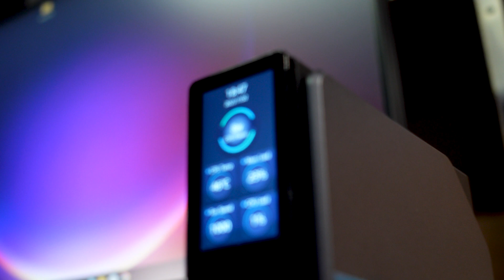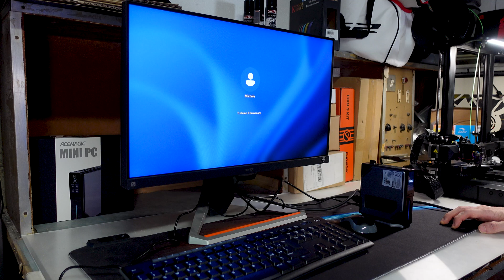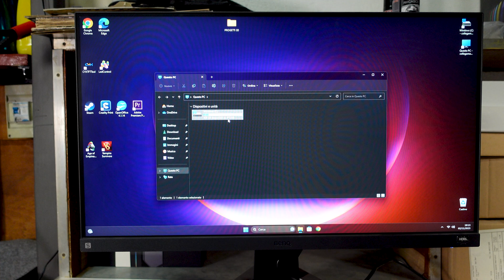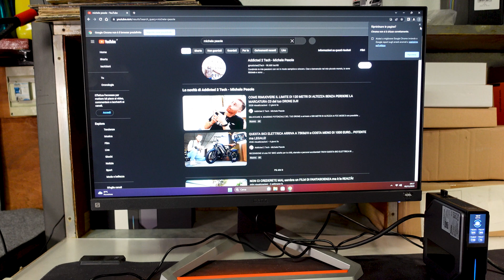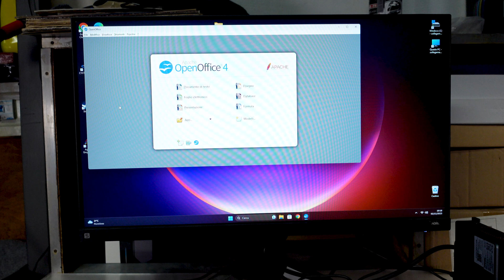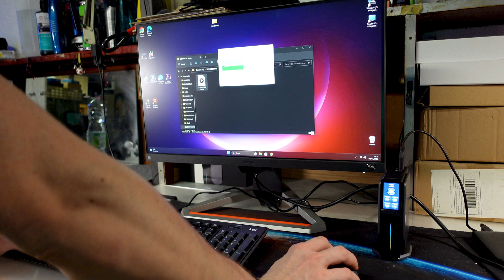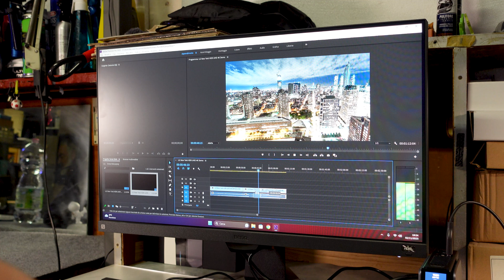Il PREZZO di questo MINI PC con DISPLAY INTEGRATO é così basso che NON CI CREDERAI (meno di 200€)!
RECENSIONE ACEMAGIC S1, il MIGLIORE MINI PC ECONOMICO del 2023, non ne avete mai visto uno così!

👉 TROVI IL MINI PC "ACEMAGIC S1" IN OFFERTA AL SUO PREZZO PIÙ BASSO NEL MIO CANALE TELEGRAM, ENTRA SUBITO

►ACEMAGIC S1 (LINK 1)

►ACEMAGIC S1 (LINK 2)

►ACEMAGIC S1 CON INTEL N97

►ALTRI PRODOTTI ACEMAGIC

►MOUSE E TASTIERA LOGITECH WIRELESS CONSIGLIATI

►MOUSE E TASTIERA LOGITECH MK295

►MONITOR BENQ CONSIGLIATO

►MONITOR PORTATILE CONSIGLIATO

►ADATTATORI USB-C

🔧 ATTREZZATURA UTILIZZATA 🔧

🚁 DRONE PRIMARIO

🚁 DRONE SECONDARIO

📸 ACTION CAM

💾 MICRO SD

💺 SEDIA ATTUALE